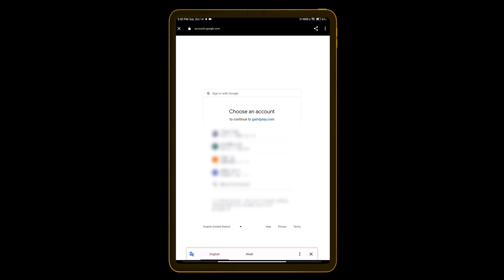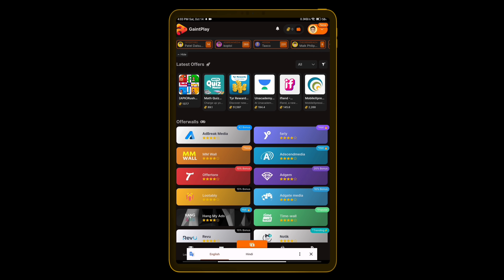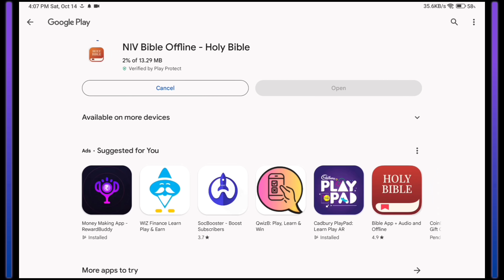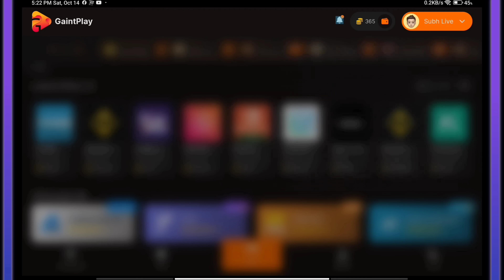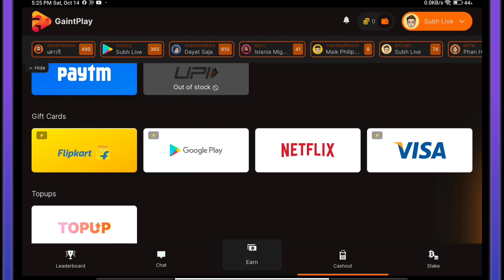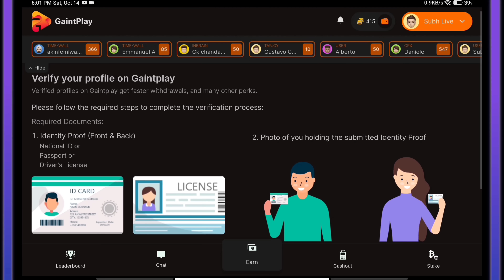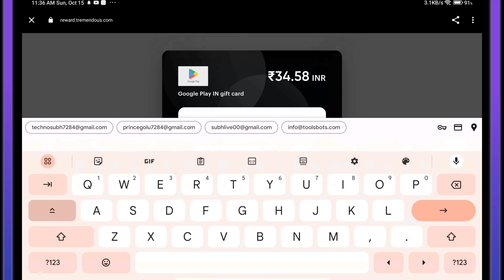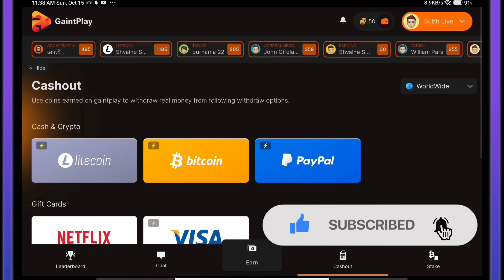FREE REDEEM CODE/WEEKLY MEMBERSHIP/MONTHLY MEMBERSHIP = THIS APP ✅🔥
FREE REDEEM CODE/FREEFIRE WEEKLY MEMBERSHIP/FREEFIRE MONTHLY MEMBERSHIP= THIS APP ✅🔥
Refer Code : technosubh
(Use This Code Under Profile Section To Get Bonus Coins Just After Sign Up)